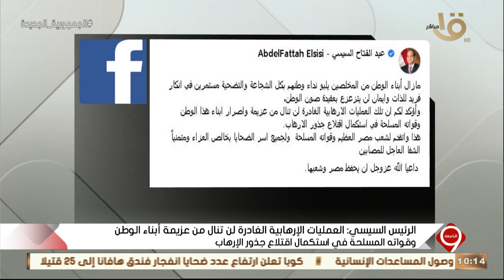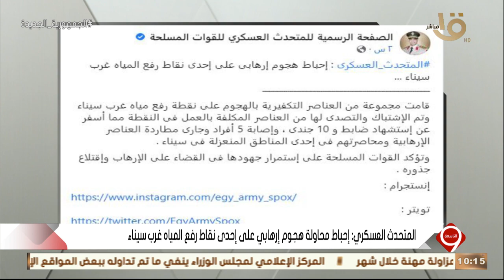التاسعة | إحباط هجوم إرهابي على إحدى نقاط رفع المياه غرب سيناء - تاريخ من جرائم الإرهاب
التاسعة | إحباط هجوم إرهابي على إحدى نقاط رفع المياه غرب سيناء - تاريخ من جرائم الإرهاب.. الحلقة الكاملة 7-5-2022